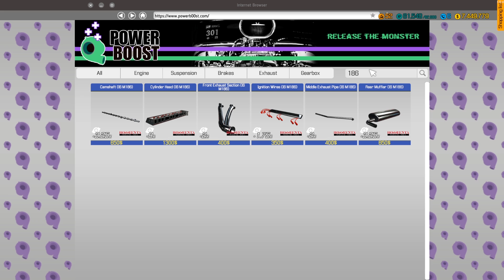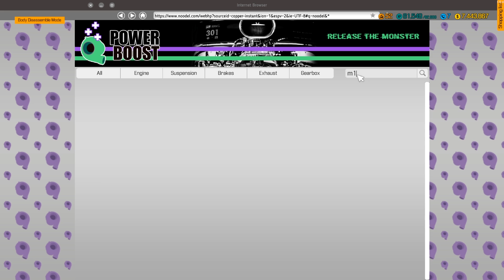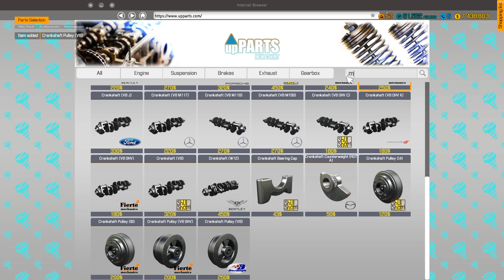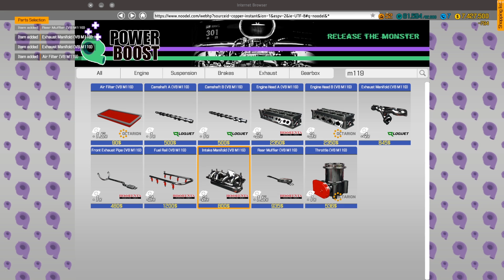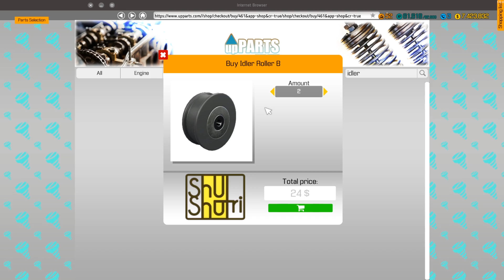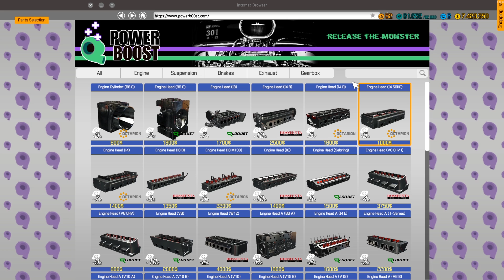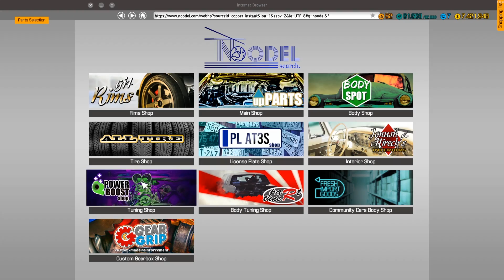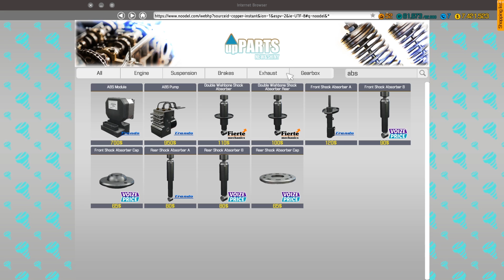DIGGING IN THE JUNKYARD | Car Mechanic Simulator 2018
Obs for recording and adobe premiere pro for editing and rendering.
Cpu Cooler
Graphics Card
Power Supply
2Tb HDD
Samsung Evo SSD